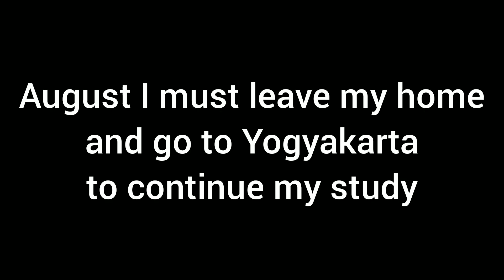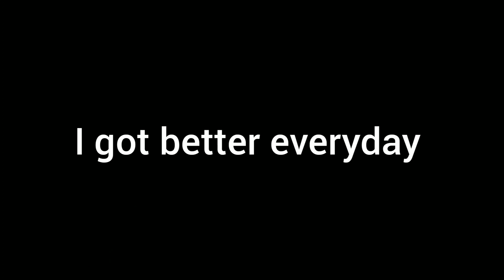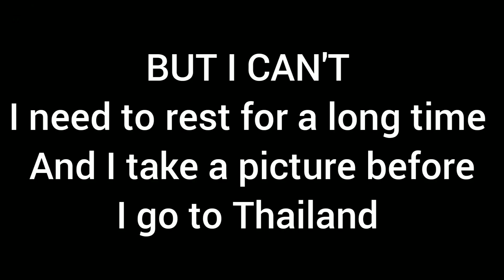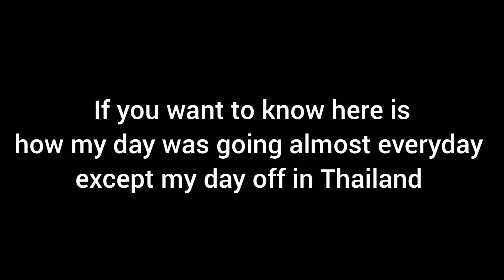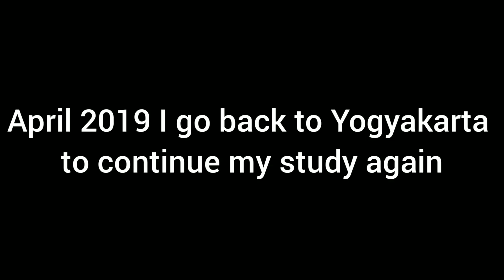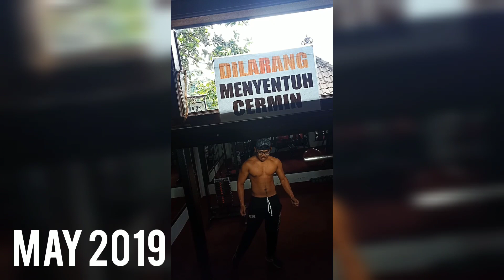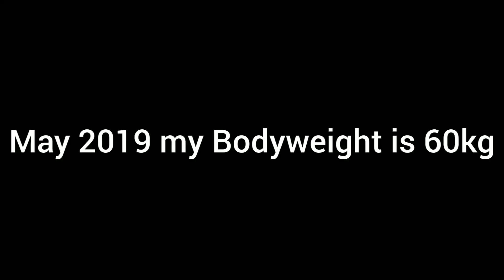Body Transformation from 60kg to 60kg *same weight different look!*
Hi everyone!
it's my Body Transformation from 2017 to 2019!
If you have a question or request please comment down bellow! Thank you so much!